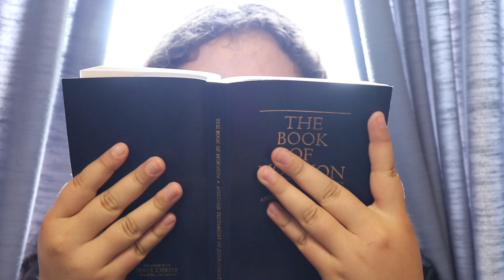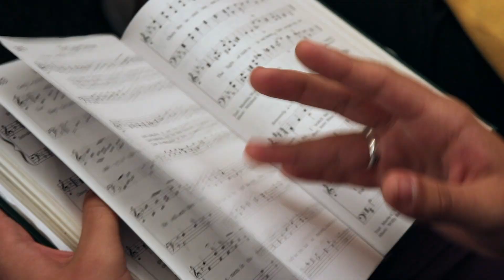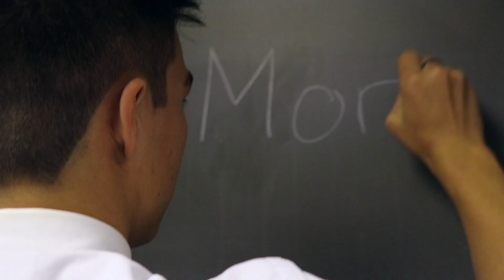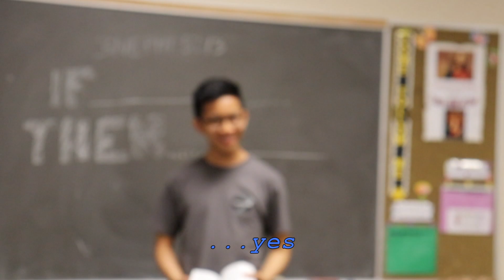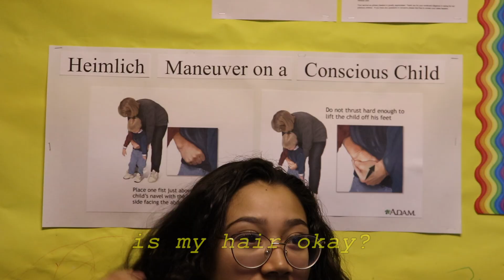WEIRD THINGS LDS YOUTH SAY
Whickitty whack and we're back. If you've ever been late to seminary b/c of a quick stop at Subway, or couldn't hear what your friend was sayin' b/c the music was too pUmpin at the dance, then this might just be the video for you.

The Church of Jesus Christ of Latter Day Saints, youth.

New videos every GWENsDAY